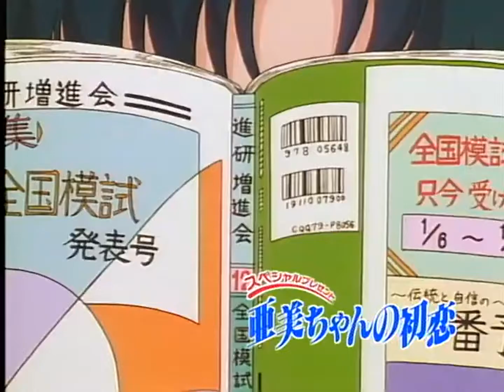Ami First Love in 4:3 (Rare) HD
Extracted from a TV promo of the SuperS movie and special short uploaded in a torrent by Bunny Hat Raw.